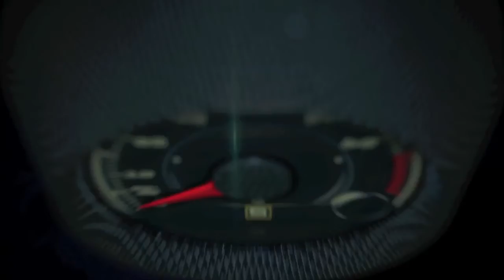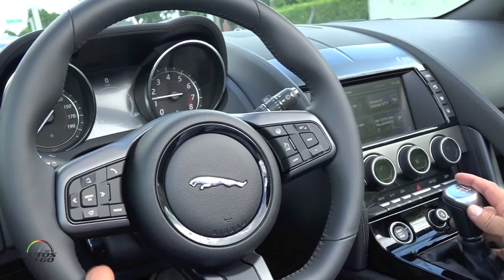2016 Jaguar F-Type S Convertible Manual Test Drive Español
2016 Jaguar F-Type S Convertible Manual Test Drive Español

El Jaguar F-Type S Convertible 2016, es la versión del Siglo XXI del legendario Jaguar E-Type de la década de 1960.

Un roadster con uno de los diseños más atractivos de la historia, la mejor tecnología moderna y, en el caso de este Test Drive, el placer de manejar con la transmisión manual de seis cambios. En pocas palabras, este nuevo Jaguar F-Type es el mejor ejemplo de un auto deportivo de lujo en su más pura esencia.

El Jaguar F-Type debutó en 2013 como un convertible en reemplazo de la serie Jaguar XK y es fabricado sobre una plataforma más corta de ese modelo. La versión coupé vino un año más tarde y Jaguar ahora ofrece distintas variantes con motores V6, tracción trasera y transmisión manual, y V8 con tracción trasera o la opcional en las cuatro ruedas y diversas configuraciones de alto desempeño.

El que manejamos esta semana es el Jaguar F-Type S Convertible 2016, con su motor V6 de 3.0 litros, acoplado a la transmisión manual de seis cambios, con lo que produce 380 caballos de fuerza y ofrece una excelente combinación de manejo suave de lujo o deportivo, incluso para llevarlo al extremo en una pista de carreras.